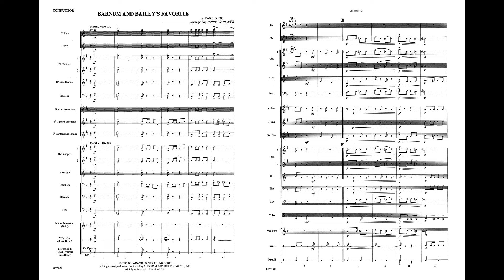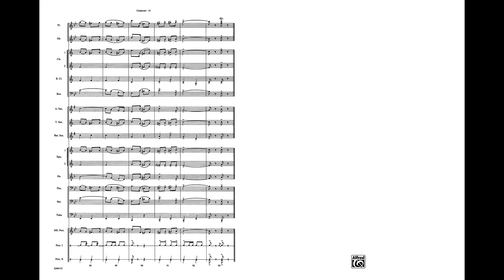Barnum and Bailey's Favorite, arr. Jerry Brubaker – Score & Sound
Barnum and Bailey's Favorite
By Karl King / arr. Jerry Brubaker
00-BD9917
Belwin Young Band
Grade: 2
The kid in each of us loves the circus. Probably the finest musical work ever written to celebrate the "Greatest Show on Earth" is Karl King's classic march. Jerry Brubaker has carefully extracted the technical difficulties while keeping the most recognizable integrity of the work. Your audience will immediately recognize each of the beloved melodies. The spirit of the scoring is superlative!